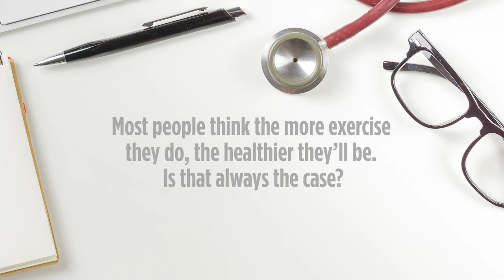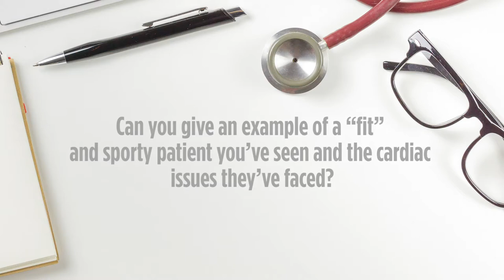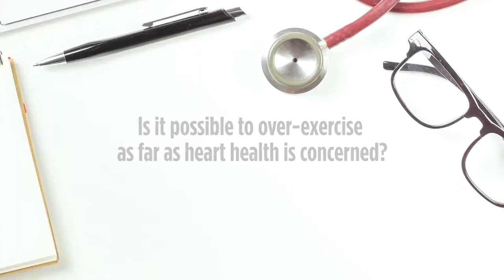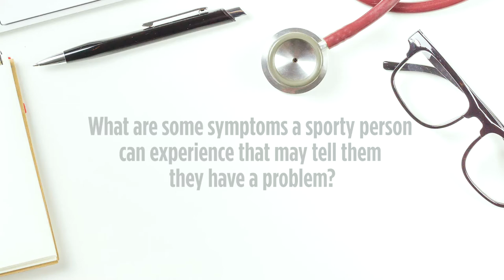【Sport Cardiology】Cardiologist explains why more exercise isn't always better.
Most people think the more exercise they do, the healthier they will be. Is that always the case? Even though you are fit and sporty, you may still be harbouring heart illness. Dr. Adrian Cheong, Cardiologist, will tell you the symptoms that a sporty person may experience if they have cardiac problem. Dr. Cheong will also tell you what is involved in hearts checks and screening. Don’t miss this video if you are sport lover!